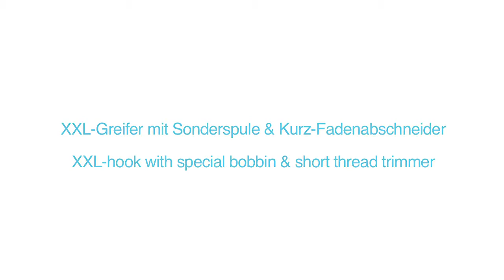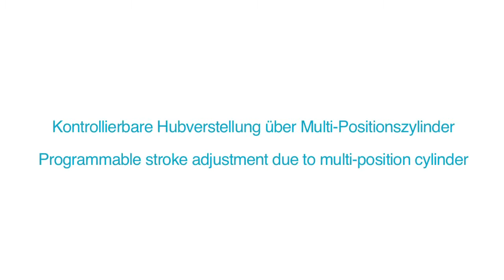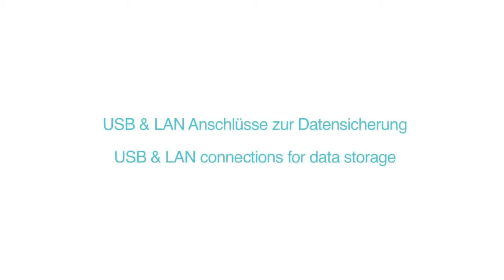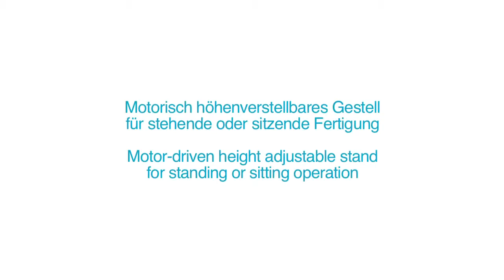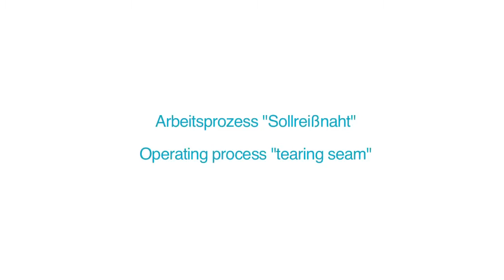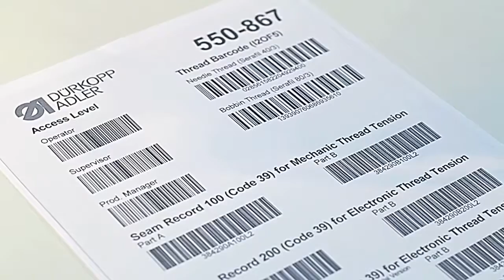550 867 Engineered sewing station for documented airbag tearing seams 720p